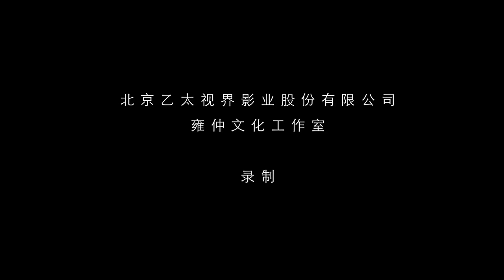The interview of Tulku Senghe, How to view the relationship between Yungdrung Bon and Other School?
The interview of Tulku Senghe, How to view the relationship between Yungdrung Bon and Tibetan Buddhism? 生根活佛 如何看待雍仲本教和藏传佛教

The interview series of Tulku Senghe is jointly recorded by Yungdrung Culture Studio and Beijing Yi Tai Vision Film Industry.

Tulku Senghe (Rinze Nyima) སེང་གེ་སྤྲུལ་སྐུ་རིག་འཛིན་ཉི་མ། 生根活佛. 仁孜尼马

Born in 1967, ordained as a monk at the age of 15 and studied for 12 years under Geshe Namkha Tsultrim Rinpoche in Nangzhig Monastery. Then entered Yeshe Monastery to receive teaching, transmission and Dharma inheritance from Gyaltsab Thuthob Namgyal Rinpoche, the Previous Regent and Representative of Shardza Tashi Gyaltsen Rinpoche, and Gyaltsab Thuthob Namgyal Rinpoche told Tulku Senghe not to accept any position to become an abbot of any monastery. Ever since then, Tulku Senghe chose another path where he became an active writer, an author of various books and an active blogger to promote Yungdrung Bon.

During his period in Yeshe Monastery, Tulku Senghe also received many direct guidance from the two rainbow body masters, Tulku Khyungse Yungdrung Düddul Rinpoche (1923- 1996) and Nyima Tsultrim Rinpoche (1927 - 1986). Tulku Senghe has also contributed in the reconstruction and expansion of Yeshe Monastery.